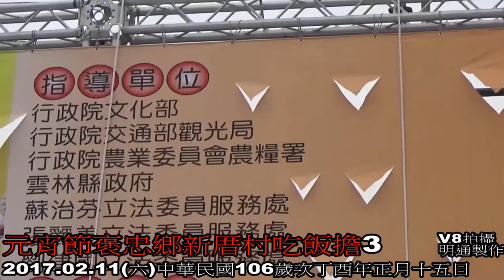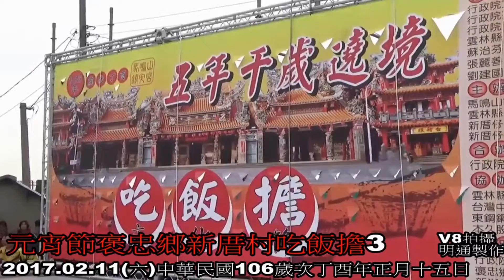2017新厝村吃飯擔影片再剪集3如花唱為青春歡唱